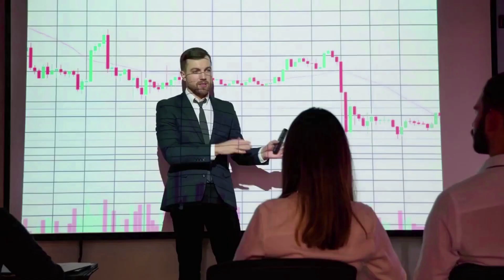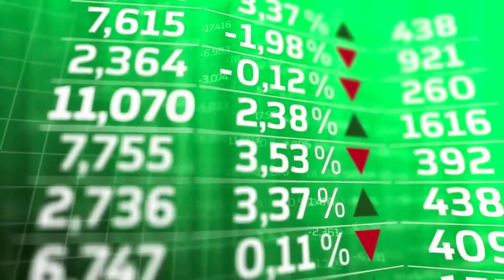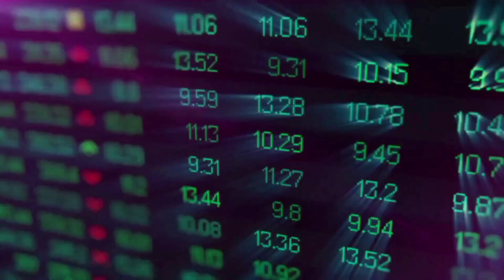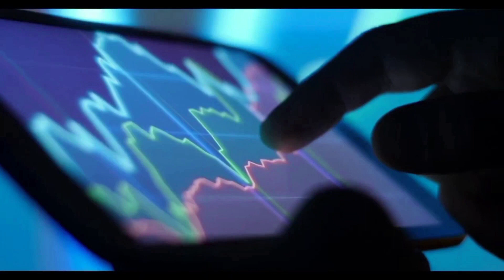MYRO EMERGENCY NEWS THAT YOU MUST KNOW - MYRO PRICE PREDICTION 2024